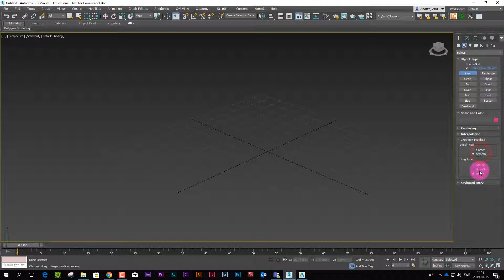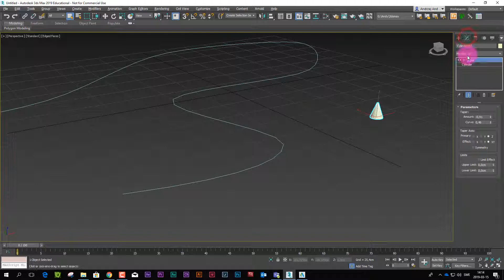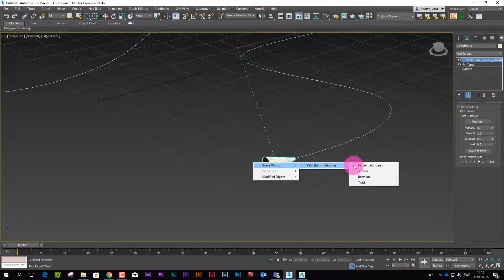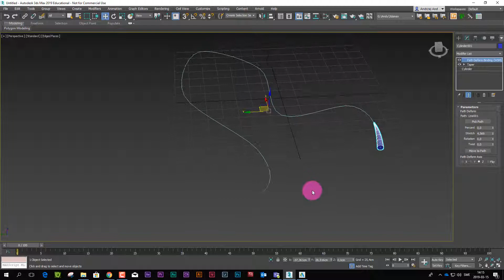Basic Wire Animation 3